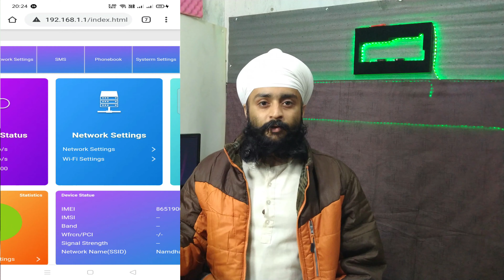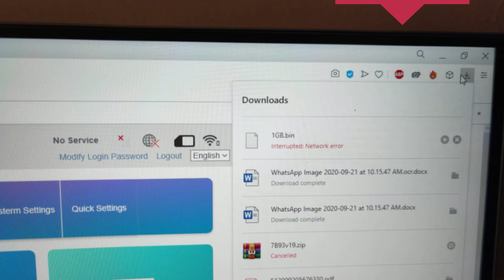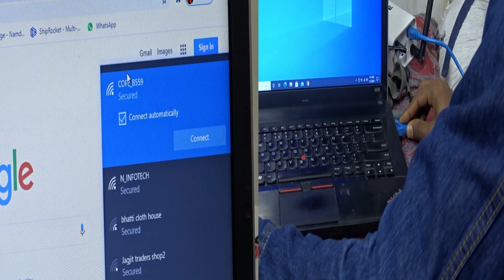कैसे इस्तेमाल करें CF-4G807WD2 | WIFI | Reset | IP Setting | setup | Wiring | cofe service center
How to use Cofe CF-4G807WD2
WIFI Password Change
How to Reset cofe
how to change IP Setting in cofe
how to do cofe outdoor Installation
hot  to Wiring cofe outdoor
Cofe Service Center phone number
cofe repair
cofe problem
cofe no power

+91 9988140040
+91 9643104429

Best 2G 3G 4G LTE Weatherproof Router
Outdoor 4g Wifi
Jiofi Alternate
Multi Sim Wifi Router